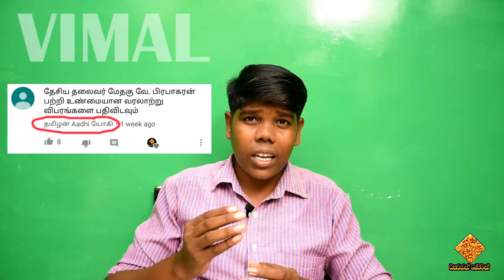PRABHAKARAN HISTORY || TAMIL EELAM || KADALAIMITTAI VIMAL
History of Prabhakaran
தலைவர் பிரபாகரனின் வாழ்க்கை வரலாறு

Kadalaimittai Vimal
கடலைமிட்டாய் விமல்